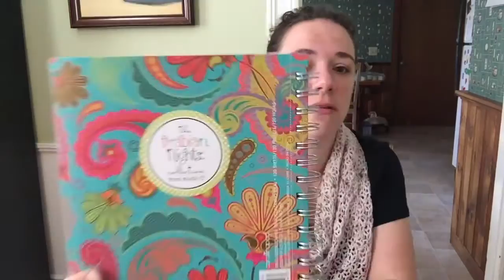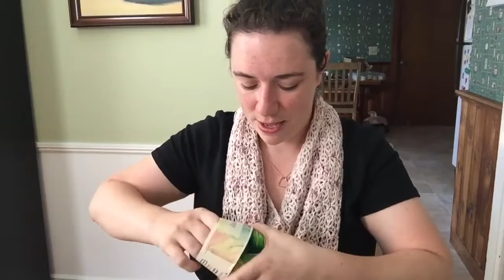Episode 2 - Is this a thing?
Episode 2. yes? Is this really a thing? I hope you enjoy this update from our last week, Lots of talking about dye this week - and why i started dyeing my own yarn. Anyone else feeling in that funk? Where you just don't know what to do or stitch and none of your material is inspiring? It's been a long time since i've found the traditional commercial acrylics inspiring...and after almost 20 years of stitching - i thought it was time for a change! That's when i began dyeing and growing my own business :) If you enjoy indie dyed yarns, give a LIKE! and share below the yarns that you love - and tell me, WHAT INSPIRES you?! :) Peace, y'all!